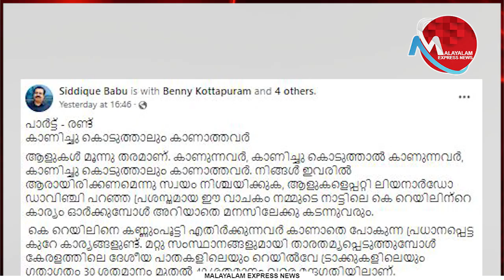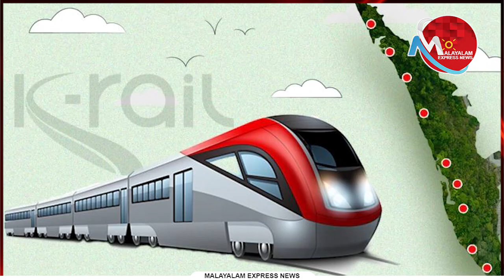കെ റെയിൽ ; കാണിച്ചു കൊടുത്താലും കാണാത്തവർ , വ്യവസായി ഐ സിദ്ദിഖ് ബാബുവിന്റെ കുറിപ്പും വൈറലായി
Tag-Generator-Youtube-malayalam news-global